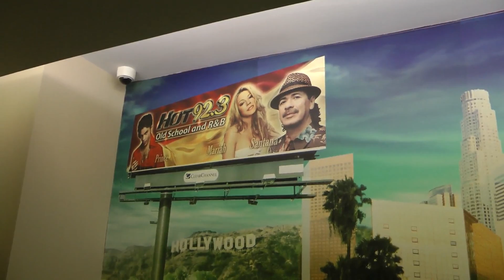Renee Taylor part1 Liposuction Skinzone Medical Dr Hannah Vu MD Trinh Hoi Khoe Tre Dep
Famous LA Radio DJ Personality Renee Taylor discusses Liposuction to achieve Renee trim figure. Khoe Tre Dep, Dr Hannah Vu MD performs liposuction while Renee is awake.